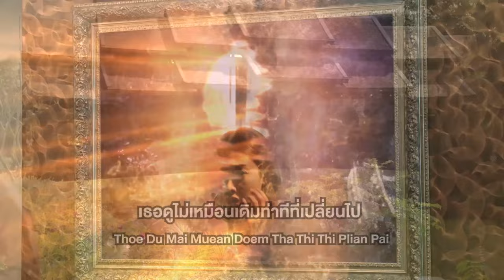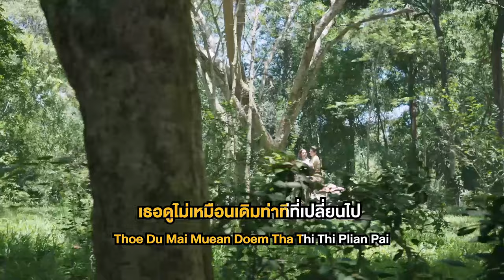ชอบเธอแบบนี้ Ost.ลิขิตแห่งจันทร์ | เก่ง ธชย | Official Karaoke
เพลง ชอบเธอแบบนี้ (เพลงประกอบละคร ลิขิตแห่งจันทร์)
ศิลปิน   เก่ง ธชย
ทำนอง/เรียบเรียง  บุรินทร์ สุภัครพงษ์กุล

*เธอดูไม่เหมือนเดิม ท่าทีที่เปลี่ยนไป​
ทำไมไม่เข้าใจเลย แต่ฉันชอบเธอแบบนี้ทุกเวลา
ดูดีกว่าที่ผ่านมา ถึงเธอจะแตกต่างเท่าไร ถูกใจกว่าเดิม

เรียนตรงตรง ว่า งงจริงจริง นี่มันผู้หญิงยิงเรือ หรือผ้าที่พับไว้
เป็นกุลสตรี ที่ปลอมตัวมา หรือว่าเป็น ซีไอเอ สายลับเอฟบีไอ
มีโครโมโซม หรือกรรมพันธุ์ ที่มันได้ทำให้เธอน่ะเป็นอย่างนั้น ไม่เหมือนใคร
ดูผ่าเหล่าผ่ากอ คุณสมบัติจำเพาะ เจาะจง ยิ่งเห็นยิ่งโดนใจ

(ซ้ำ *)

เป็นนางยักษ์หรือว่านางฟ้า ร่วงลงมา จากฟ้าแสนไกล
ไม่เหมือนใครในพสุธา หรือใต้หล้า เทือกเขาหิมาลัย

**อยากบอกให้เธอได้รู้ ไม่ว่าเธอจะอยู่ จะมาจากไหน
ฉันจะรักเธอ ฉันจะรักเธอ ไม่ว่าเธอคนนี้ จะเป็นใคร

เธอจะมาจากฟ้าหรือที่ไหน ​จะเป็นใครไม่สำคัญ เพราะฉันไม่แคร์
กี่เหตุผลแล้วแต่ ขอแค่ให้ฉันได้มีเธอ

(ซ้ำ ** / * / **)

เธอที่ไม่ใช่คนเดิม  ไม่เป็นอย่างที่ผ่านมา
ถึงเธอจะแตกต่างเท่าไร ถูกใจกว่าเดิม